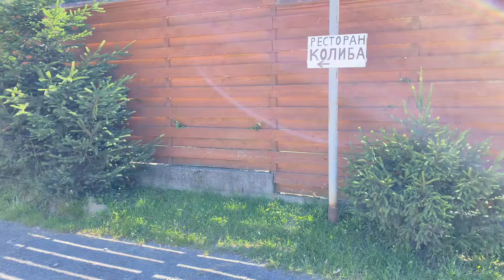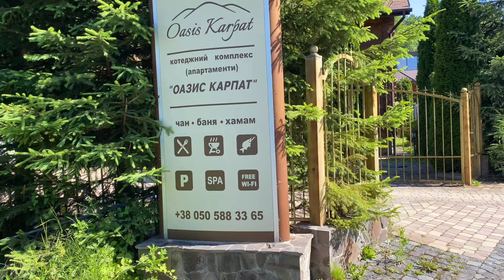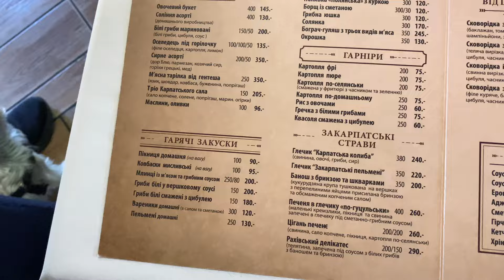20.06.2024. Колиба в Поляні. Полювання на карпатські гриби.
Житло в якому я живу

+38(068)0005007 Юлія